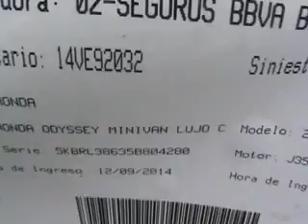SUBASTASMA HONDA, ODYSSEY EX-L 2005